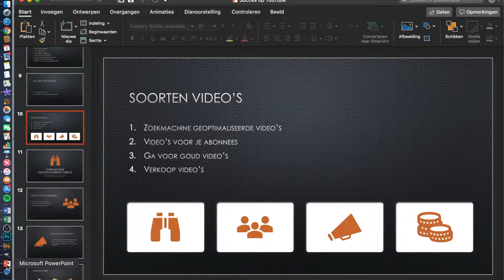Hoe Krijg je SUCCES op YouTube (Video Topics)?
Deel twee is daar van de serie 'hoe krijg je succes op YouTube'. Dit keer gaat het over de video mogelijkheden die je hebt. Bij een succesvol kanaal horen bepaalde soorten video's. Het is dan ook belangrijk bij het behalen van succes op YouTube dat je alle soorten video's probeert te maken. Om succes te behalen op YouTube is het weten van deze verschillende soorten video onderwerpen oftewel topics cruciaal.

💡Daarnaast heb ik ook een Facebook groep voor communicatie tussen YouTubers over het platform:

🏆Mijn favorite tool om tags te bedenken, te groeien en te organiseren van YouTube:

Op basis van Art. 15 (Auteurswet) uit de Nederlandse grondwet. Heb ik uitsluitende toegevoegd aan deze video, disclaimers voor het aan jullie te laten weten waar ik voor sta en via de wet te handelen.